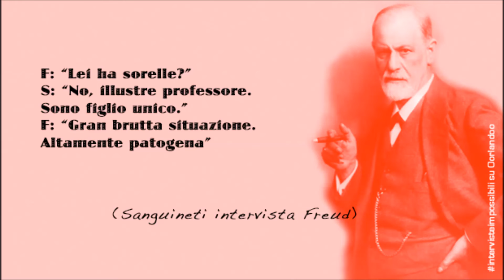SIGMUND FREUD - Le interviste impossibili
Trasmessa il 28 agosto 1974
Intervista impossibile al padre della psicoanalisi condotta dal poeta Edoardo Sanguineti. Alle domande dell’intervistatore il personaggio dell’intervista svicola agilmente, evadendo ogni possibile risposta.  Freud è interpretato da Paolo Bonacelli. Regia di Andrea Camilleri

Le interviste impossibili è il titolo di un programma della seconda rete radiofonica Rai andato in onda dal 1973 al 1975 e curato da Lidia Motta, in cui uomini di cultura contemporanei reali fingono di trovarsi a intervistare 82 fantasmi redivivi di persone appartenenti a un'altra epoca, impossibili da incontrare nella realtà, da qui il titolo. Valentino Bompiani ne pubblicò una scelta in due volumi nel 1975. La RAI ne fece successivamente delle repliche.

Se volete acquistare il testo con le ottandadue interviste impossibili, edito da Adelphi, a cura di Giorgio Manganelli

Non posseggo i diritti di questo programma e non ho scopo di lucro su questo filmato.